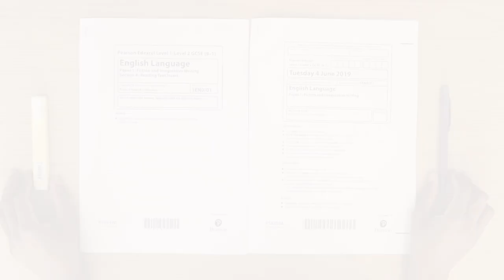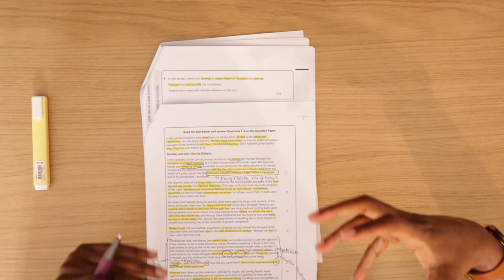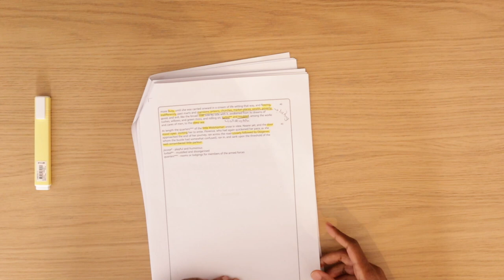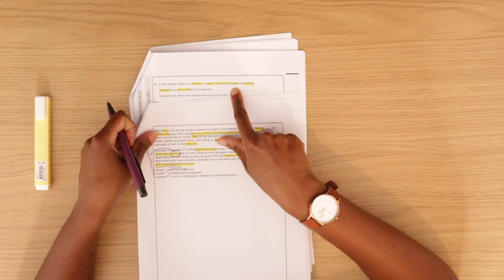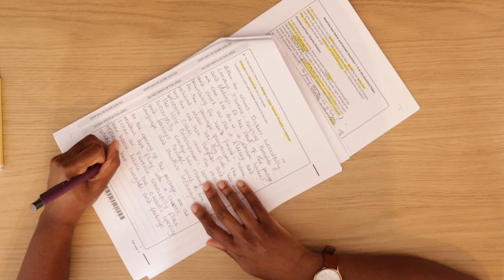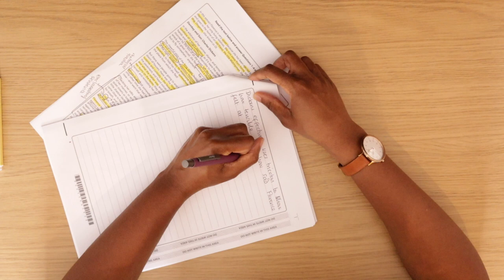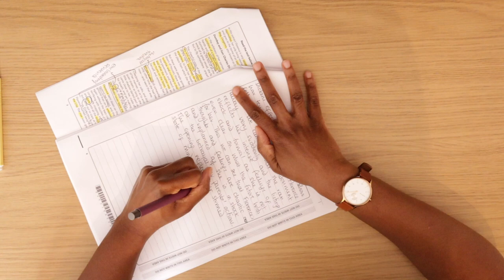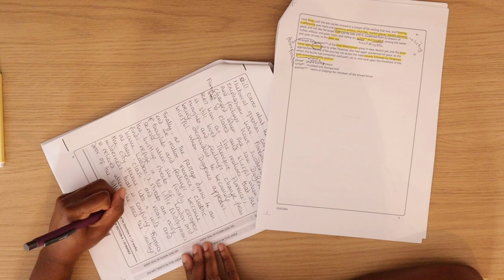Edexcel GCSE English Language Paper 1 Question 4: Full Mark Model Answer (Thoughts and Feelings)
In this video, we're going to be looking at the full mark model answer to question 4 on the Edexcel GCSE English Language Paper 1. This question asks students to write a reflective essay in which they discuss both their thoughts and feelings about an event.

In this video, we'll be discussing the full mark model answer to question 4, and we'll look at what it is, how it works, and how to write a good reflective essay using the full mark model answer. We'll also discuss some tips for writing reflective essays in general, and how to use the full mark model answer to improve your writing skills. So make sure to watch this video to learn all about question 4 on the Edexcel GCSE English